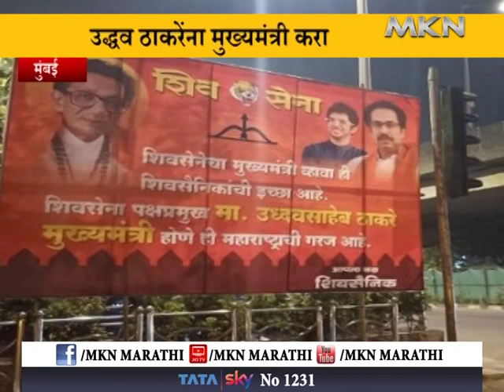उद्धव ठाकरेंना मुख्यमंत्री करा, 'मातोश्री'बाहेर पोस्टरबाजी